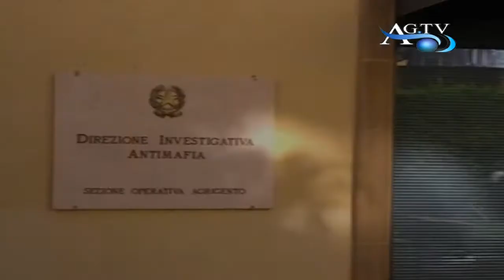Mafia Canicattì, DIA sequestra beni per 5 milioni a Calogero Guarneri News AgrigentoTV